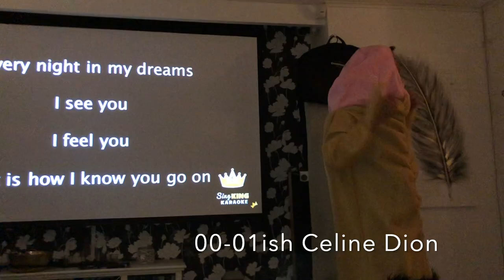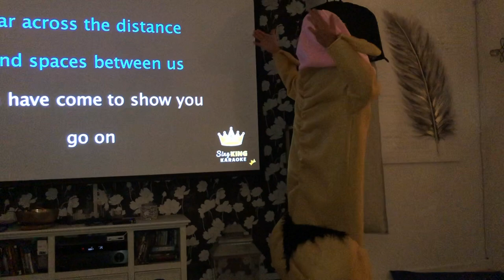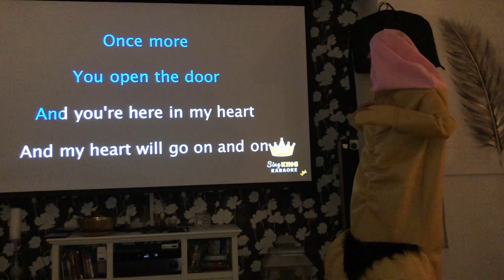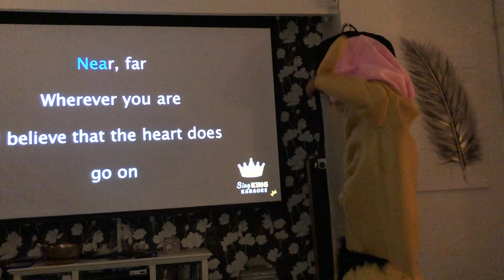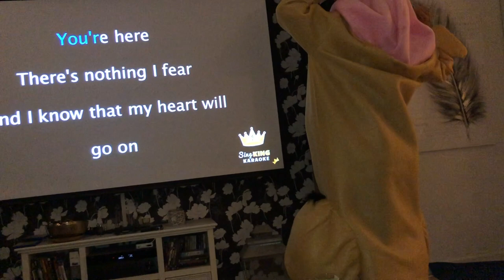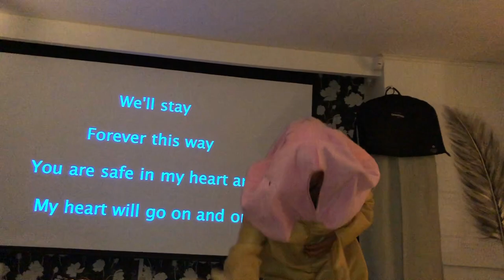Jonas svensexa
Jonas Wahlmans svensexa!